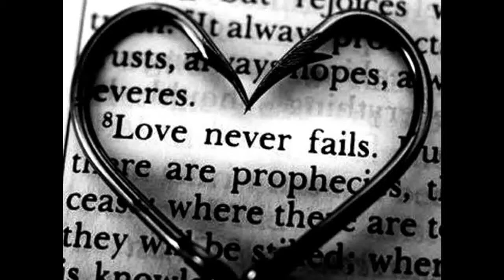Over the Years with You